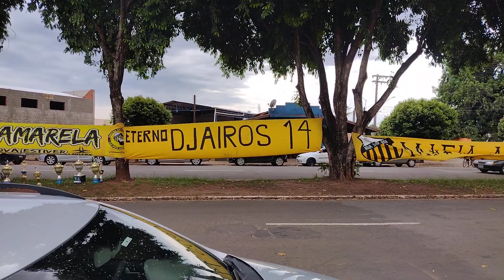comemoração do dia das crianças na cidade de LEME SP